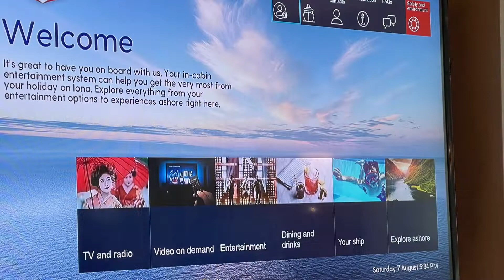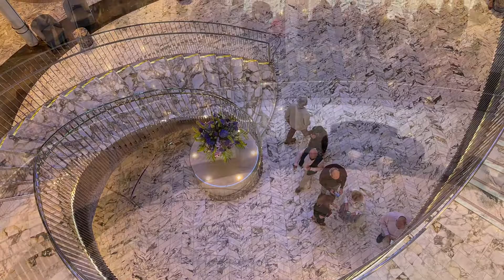P and O IONA Cabin Number 5633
Look around the new cabin on board Iona